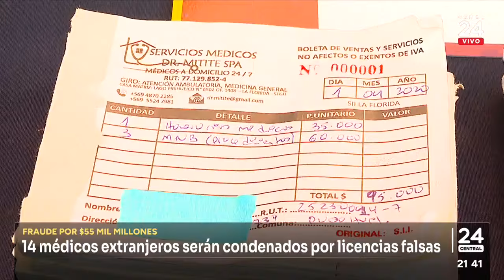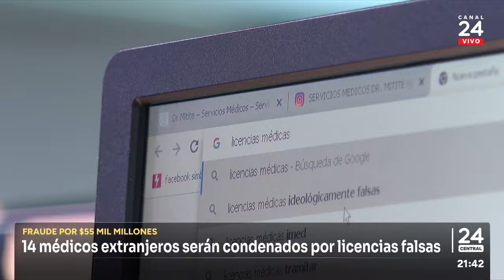14 médicos extranjeros serán condenados por licencias falsas | 24 Horas TVN Chile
Por más de 55 mil millones de pesos, un grupo de médicos extranjeros habría defraudado al sistema público y privado al entregar una gran cantidad de licencias falsas. Son 29 profesionales, quienes fueron formalizados hace más de un año, este jueves, 14 de ellos serán parte de un juicio abreviado donde se solicitará la expulsión del país de tres de ellos.